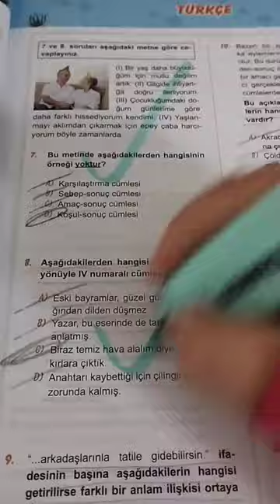LGS son gün kısa ders çalişma vlog